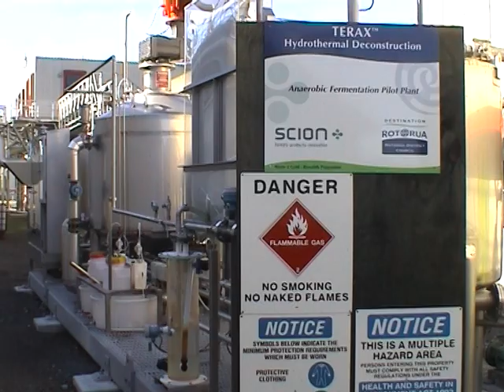TERAX™: From pilot to demonstration plant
Scion and the Rotorua District Council have developed the TERAX™ technology through to pilot scale. After more than 6 months of continuous operation, results show it is able to reduce more than 90% of the volume of solid organic waste while generating valuable chemicals and energy. Rotorua District Council is now committed to building a demonstration plant at its Wastewater Treatment Facility and also at its landfill.